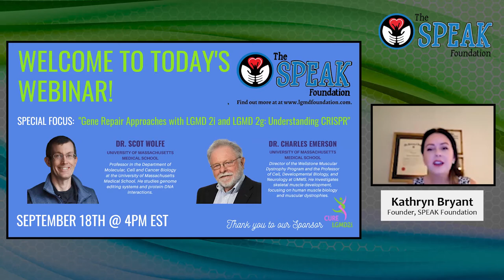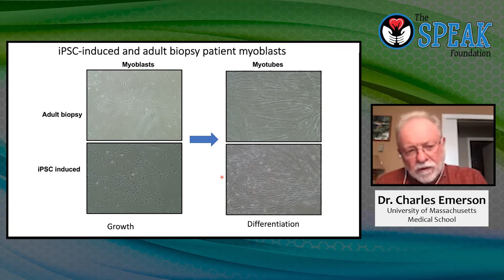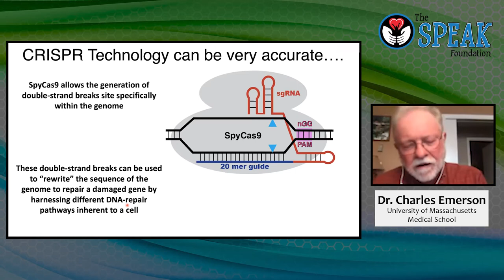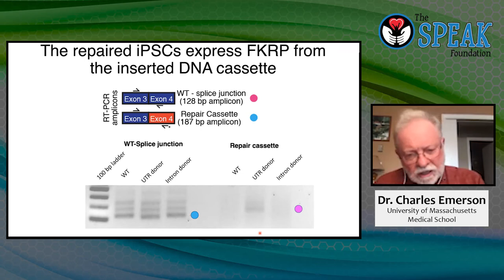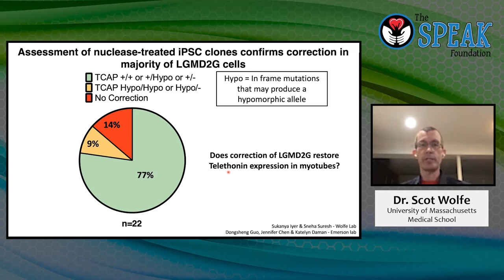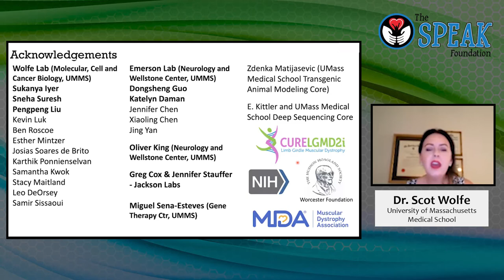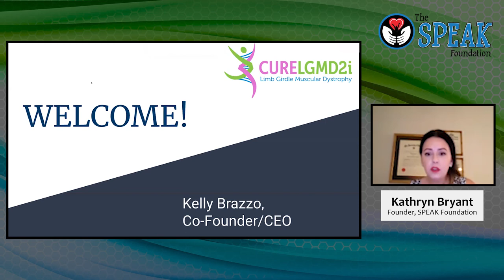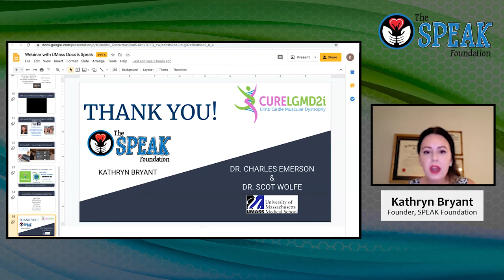Gene Repair Approaches for LGMD 2i and 2g: Understanding CRISPR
This webinar was held on September 18th 2020 with CURE LGMD2i.
The topic was on gene repair approaches for LGMD 2i and 2g.  Dr. Charles Emerson and Dr. Scot Wolfe from UMass explained gene editing in this informational webinar. They are doing amazing research out of University of Massachusetts for LGMD 2i and 2g.

THANK YOU TO CURE LGMD 2i for sponsoring this exciting webinar!